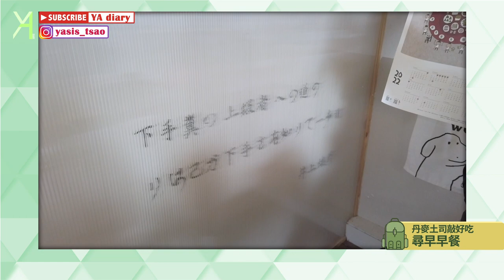【台南輕旅行】安全又輕快的國內小旅行👒超好拍美景直擊✨｜Vlog｜YA diary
疫情嚴峻，帶大家來趟車遊，
到台南感受日常美好景色🪄

但還是要特別注意，
在進行每一個計畫之前
要先以安全和防疫為考量！
保持樂觀心情，迎接每一個陽光的日子🌞